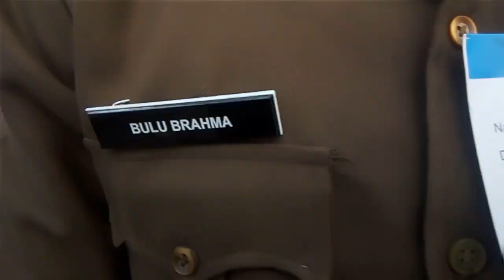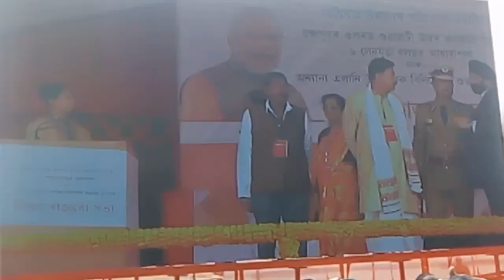SIX LANE BRIDGE OVER THE MIGHTY BRAHMAPUTRA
In this video I want to show you the location where AIIMS Hospital Will Be established.I have done some mistake when I record the video After that I apologize on that.I told In this video that the hospital name is Apollo But it's Not correct Actually The name the hospital called AIIMS .Full Form is All India Institute of Medical Sciences.
So I Request you for grant me for the mistake.

Jai Hind
Vande Mataram